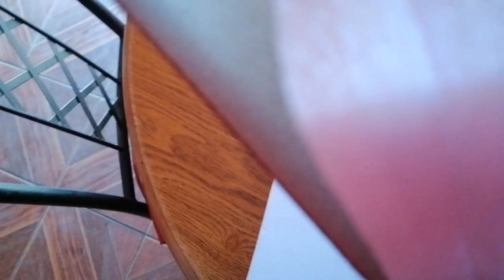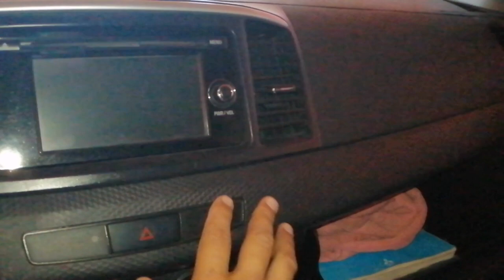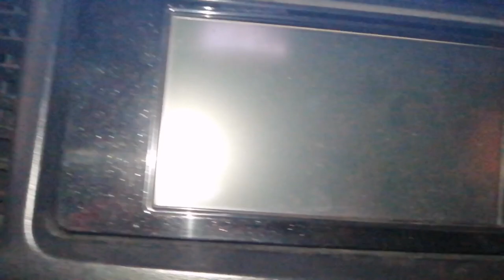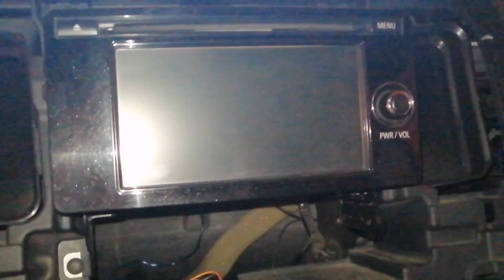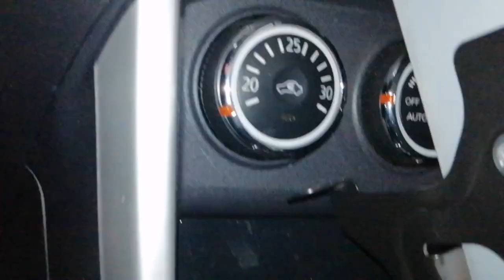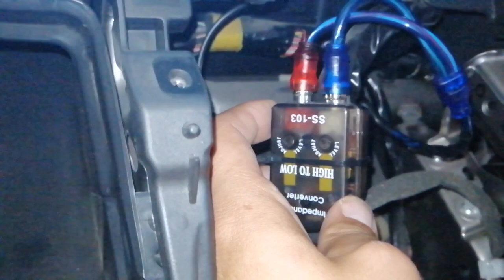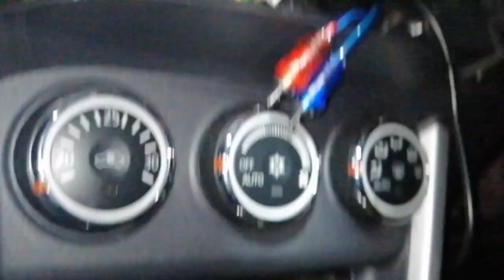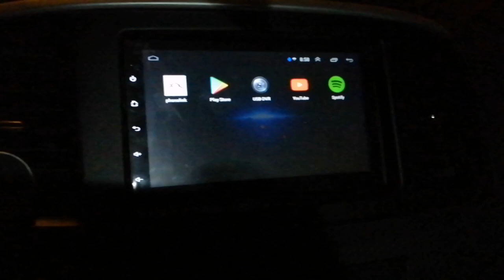INSTALACIÓN DE RADIO ANDROID AL LANCER |MENTA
Hoy les traigo el nuevo regalo para el lancer y junto a el su instalación del stereo quédense viendo este video que será de mucha ayuda para ustedes, recuerden darle like suscribirse y dejar sus comentarios allá abajo.

🥩QUIERES COLABORAR AL CANAL🥩

⬇️LINK DE LOS ACCESORIOS USADOS⬇️
BICEL LANCER : Aliexpress CLP 25,985 10%de DESCUENTO | 2 Din Car Radio Fascia PVC Panel de CD DVD Dash de Audio recorte cubierta para Mitsubishi Lancer 2007, 2008, 2009, 2010, 2011, 2012, 2013

RADIO ANDROID: Aliexpress CLP 44,278 50%de DESCUENTO | Android 8,1 2 Din 2G + ROM32G auto radio Multimedia reproductor de vídeo Universal auto estéreo mapa GPS para Nissan Hyundai Kia toyota rav4